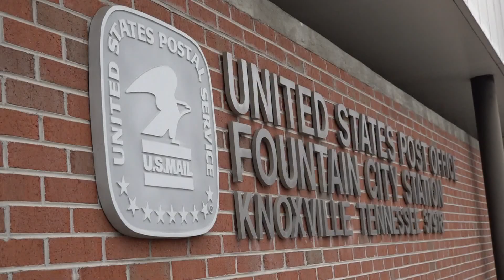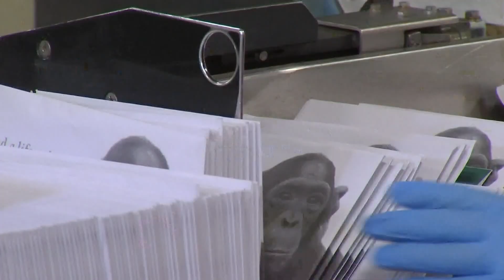10Listens: Delayed mail deliveries across Knoxville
Many people across Knoxville said USPS service is taking too long to deliver their mail, including in areas like Fountain City and West Knoxville.